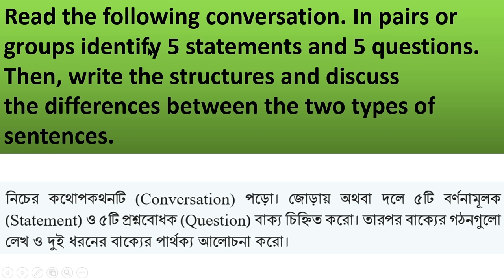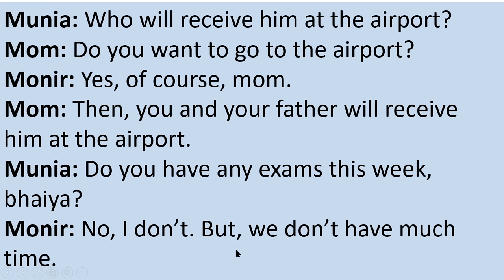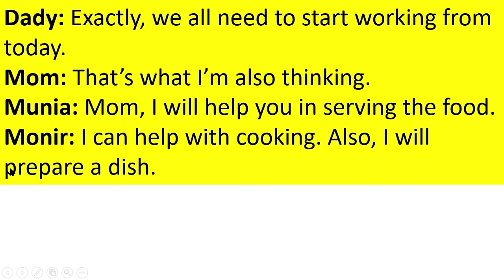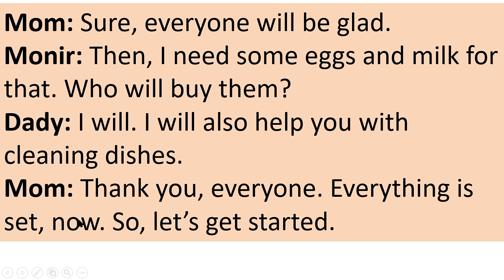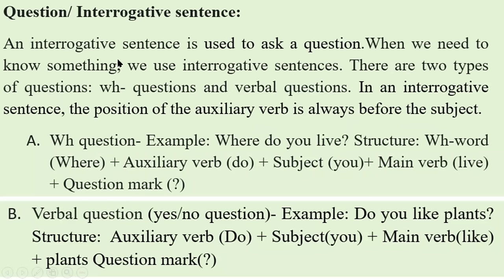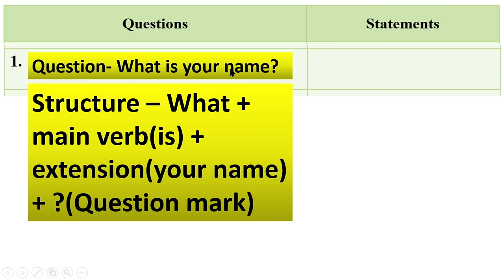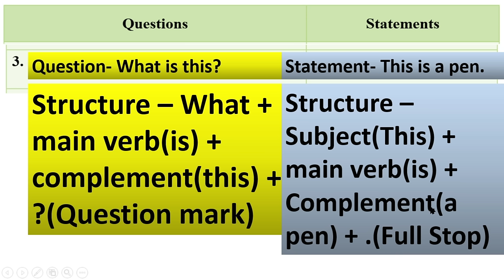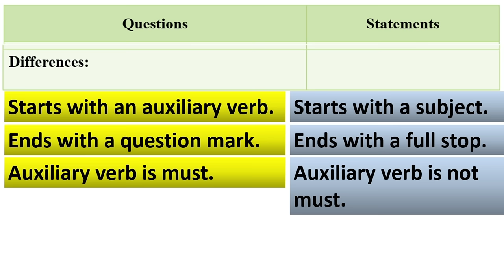English Class 6 Unit 4 Lesson 4.1 Page 30-32, English Class 6, 2023, Class 6 English new curriculum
English Class 6 Unit 4 Lesson 4.1  Page 30-32, English Class 6, 2023, Class 6 English new curriculum, @1HourSchool